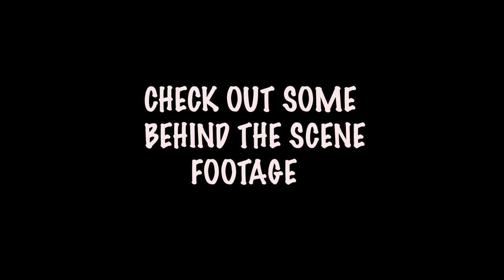WHO WEARS THE PANTS pt3 JAMAICAN MOVIE